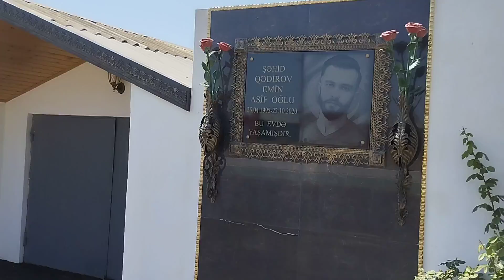Zirə qəsəbəsində II Qarabağ müharibəsinin şəhidi Emin Qədirova yaşadığı mənzilə barelyefi vurulub